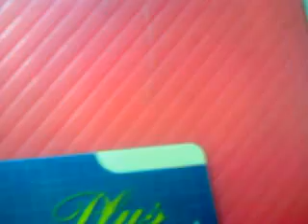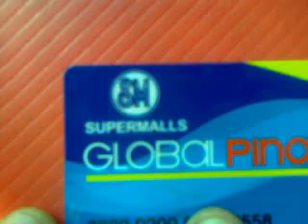visa at master card sana magkaroon din ako balang araw